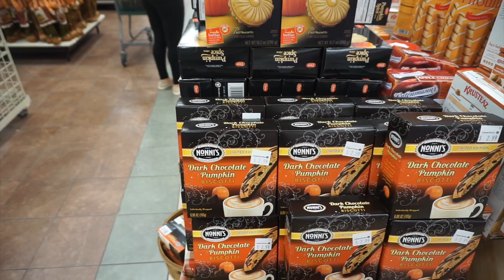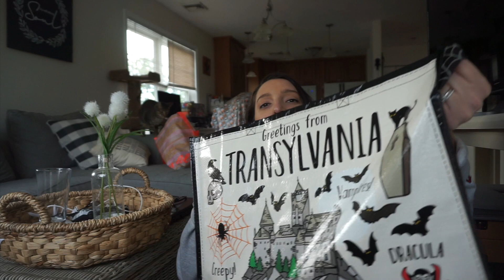SHOP + DECORATE FOR FALL WITH ME! Fall Haul 2019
Hello my raes of sunshine!